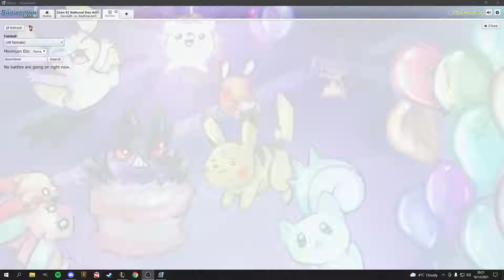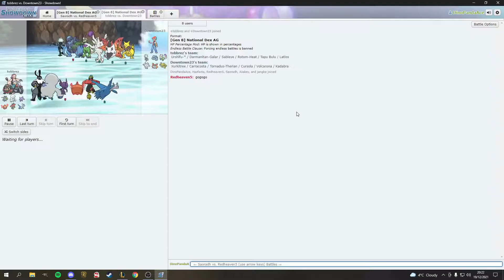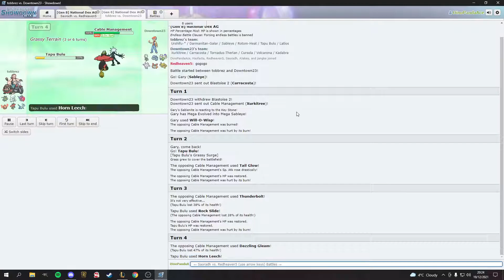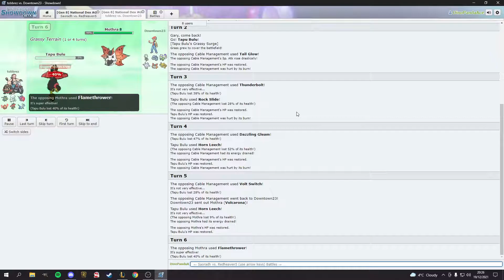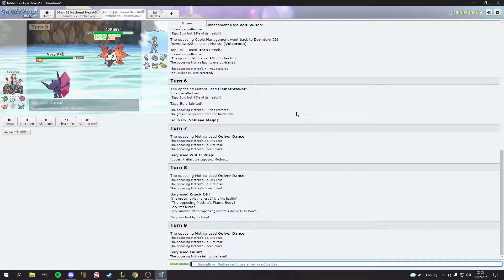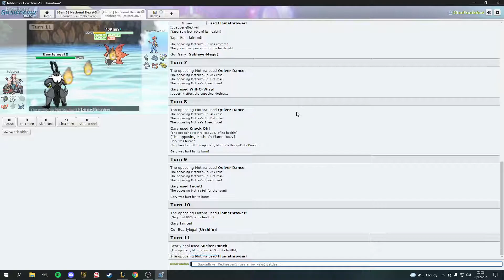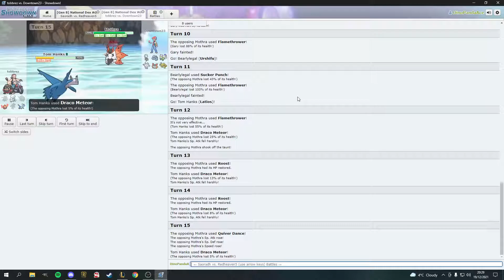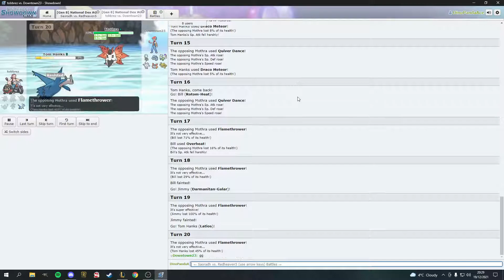IKEA Pokemon Draft League 2 Week 3 - Glasgow Garchomp VS Manchester Angry Pikachus